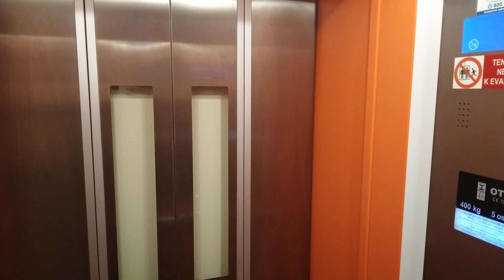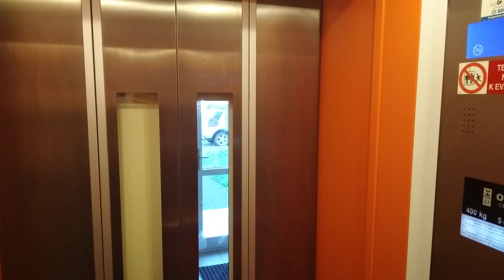28. července 2022